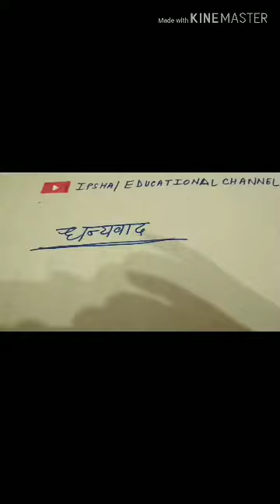Shikshan Kaushal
Shikshan Kaushal kya hain? Ye kitne tarah ke hain? Inke jankari se  kya phayede hai? Ye shikshan kaushal adhigam ko kaise pravit karten hain?